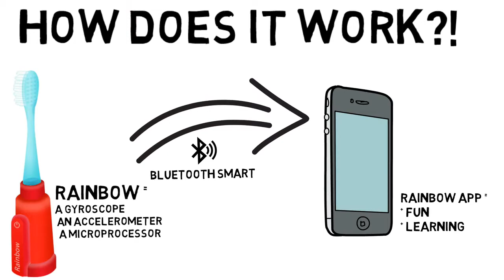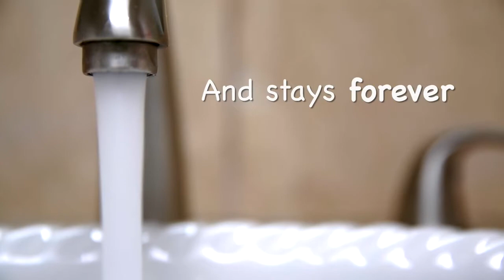Rainbow Smart Tooth Brush by Vigilant Switzerland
Connected via Bluetooth Smart, Rainbow helps children learn the perfect brushing technique recommended by dentists. It combines high-tech and fun in a device that effectively improves brushing and oral hygiene. With its motion and 3D sensors, Rainbow is a manual toothbrush that tracks brush positions and movements inside the mouth while the app is calculating variance and guiding the brusher. The app also incentives children to perform best-in-class brushing techniques through an interactive phone/tablet game that models great toothbrushing behavior. Parents can now comfortably check kids’ brushing habits on their smartphone, but also know how well they are doing it!